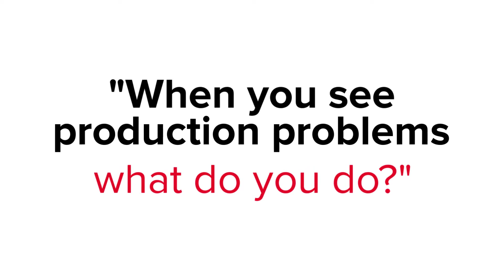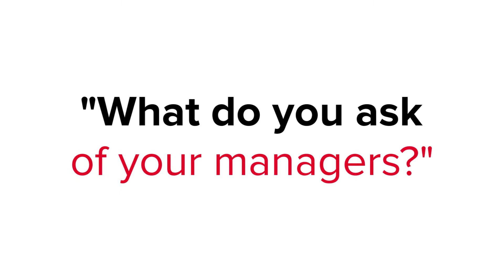IPS CanSCHOOL's One Big Thing - People First Philosophy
Integrated Packaging Solutions